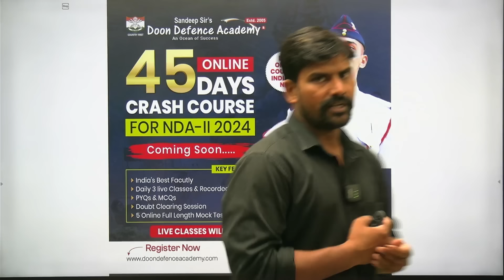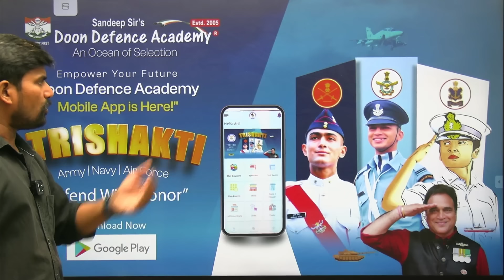Online Crash Course Of 45 Days Before NDA II Written Examination Scheduled In September 2024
Download the Trishakti application Hey check out OFFICIAL Trishakti App
PREPARATION IS SYNONYMOUS WITH PROGRESS IN EVERY SPHERE OF LIFE- SO PREPARE METHODICALLY AND TREAD ON THE JOURNEY OF PROGRESS TO YOUR GOAL ZEALOUSLY
An online Crash Course of 45 days launched by Sandeep Sir’s Doon Defence Academy to prepare the new Defence Aspirants for the forthcoming NDA II written examination is scheduled in September 2024. The online classes in different subjects will be taken by subject experts and intellectuals. The classes will be conducted through the Trishakti Application of Sandeep Sir’s Doon Defence Academy and after the classes, the students will be made to appear for the Mock exam. The mock test series organized by Sandeep Sir’s DDA helps Defence aspirants to understand the exam pattern and enables them to acknowledge their weaknesses and strengths so that students can work on their strengths and overcome their weaknesses. The online crash course of 45 days is going to be conducted by teachers from Doon Defence Academy who will give the students the solution to the previous year's questions and these previous-year-questions will be explained through core concepts in every subject. The crash course is likely to commence in the first or second week of next month. It is through the online educational program that many students can get the benefit of preparing for competitive exams while sitting in the comfort of their homes. Sandeep Sir’s DDA is a team of experts and intellectuals with the reputation of being the best faculty members providing a large content. Not only online live classes but also recorded videos will be contained in the Trishakti Application of Sandeep Sir’s Doon Defence Academy. This study program will discuss the previous year's questions and the topics through multiple-choice questions. Doubt-clearing sessions and 5 Online Full-length Mock tests are some of the key features. Once the candidate clears the written examination, the SSB training will be provided free of cost. When the students qualify for the NDA written examination, a cash prize of 1000 will be awarded to the deserving candidate. However, 10,000 is the cash prize for the candidates who make it to the final selection. The live classes will be contained in the Trishakti Application along with the recorded videos in the Trishakti Application. The students need to register themselves on the registration link given on the DDA in case the Defence Aspirants are unable to find the link, they can also call the given numbers to inquiry the details and the contact numbers given for the interested aspirants are 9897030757 and 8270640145.
JAI HIND